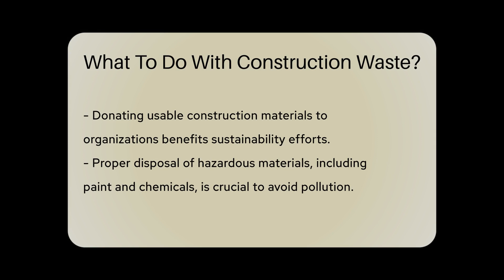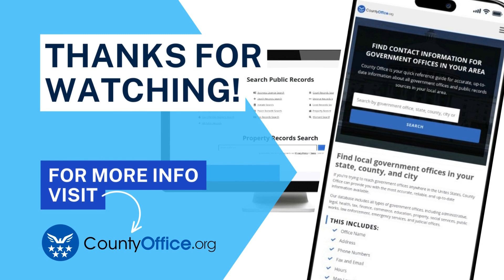What To Do With Construction Waste? - CountyOffice.org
What To Do With Construction Waste? In this insightful video, we delve into the importance of proper management of construction waste to safeguard the environment. Learn about the significance of sorting waste into distinct categories such as wood, metal, and concrete, and the benefits of recycling materials to minimize landfill impact. Discover how donating usable items to organizations in need can contribute to sustainable practices. Understand the essential steps for disposing of hazardous materials like paint and chemicals responsibly to prevent pollution. Explore the advantages of hiring professional waste management services to ensure compliance with regulations and discover local disposal facilities that accept construction waste for responsible disposal.